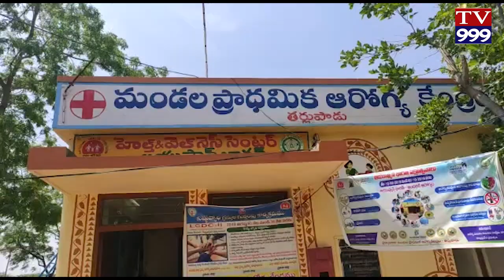TARLUPADU LO GANDHI JAYANTHI VEDUKALU TV999 NEWS